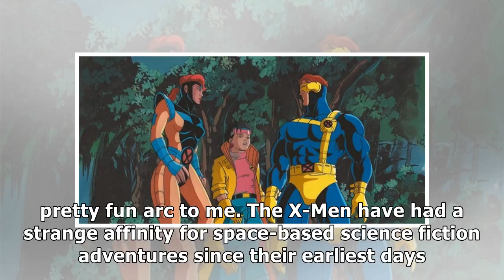Xmen the animated series showrunner has an idea for season 6